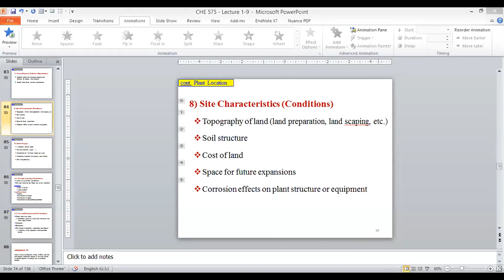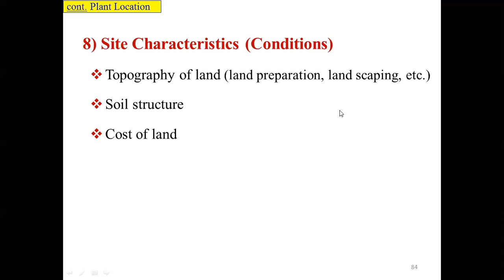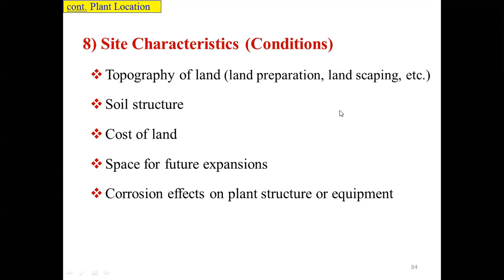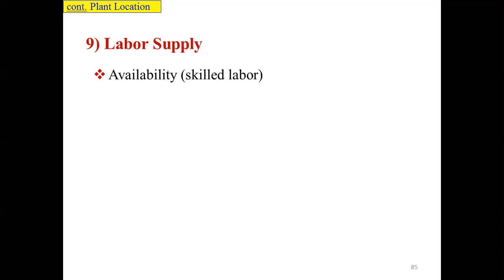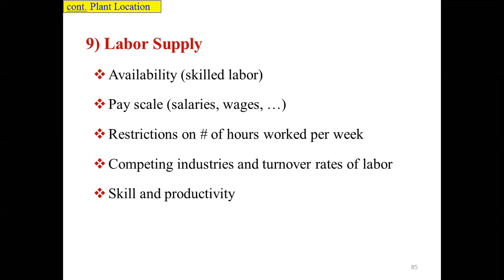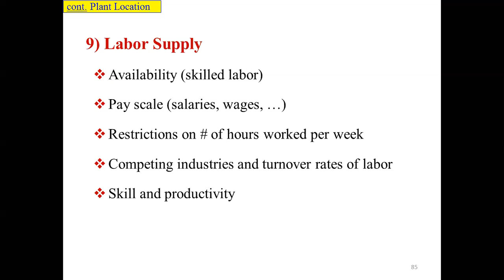CHE 575 - Lecture 09b - 2020-07-21 - Plant Location